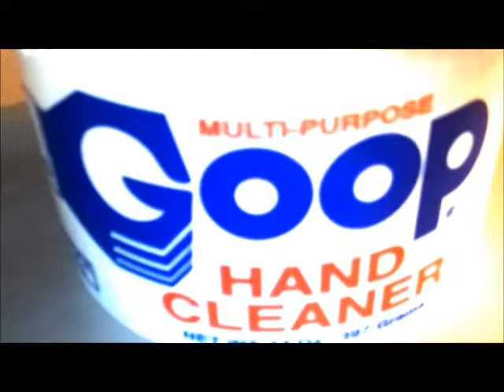Goop 14oz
Goop